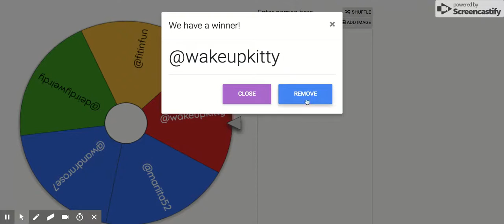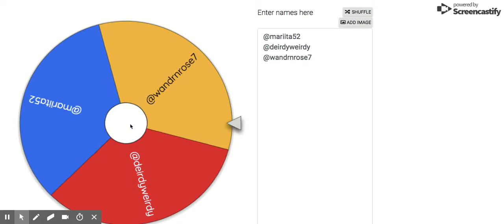3/12 - Winner Drawing Recommend Your Favorite Freewrite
We used the Wheel of Names | Random Name Picker to get our winners.